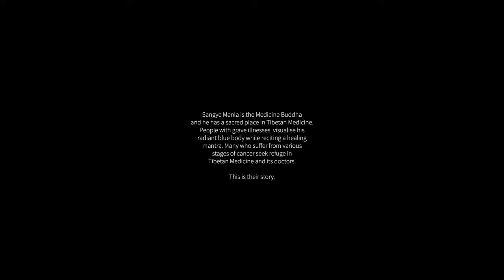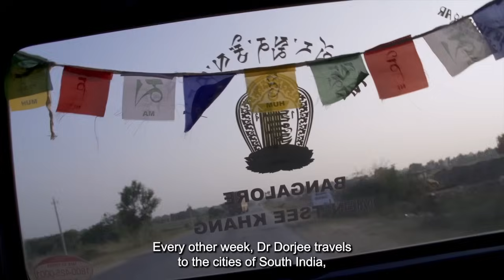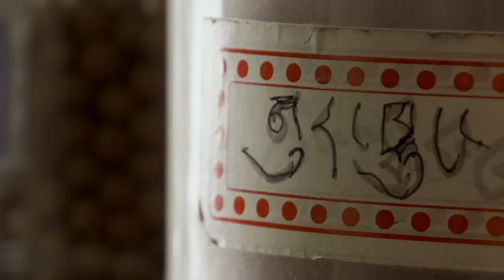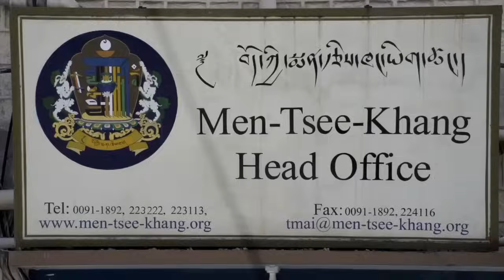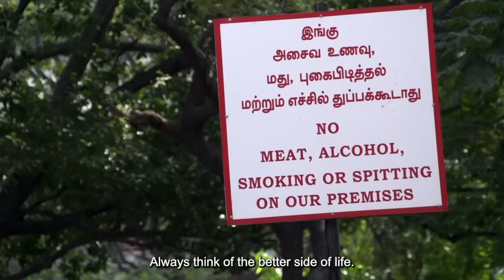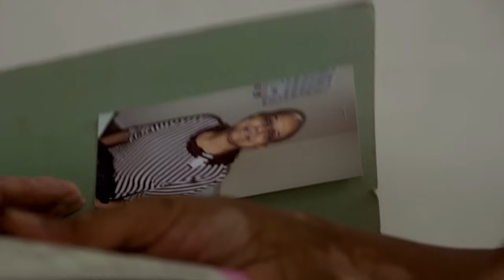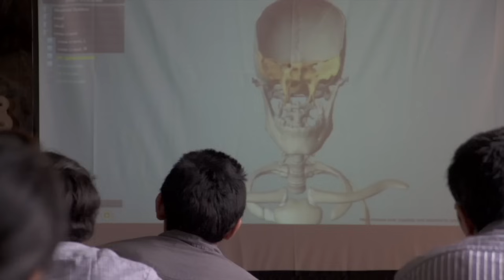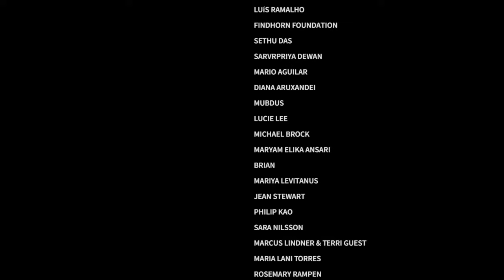Legacy of Menla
A fresh portrayal of Tibetan Medicine through the eyes of three Indian women who have been diagnosed with different stages of cancer. Often acting against their families’ wishes or the advice of Western doctors, they chose to put their faith in Tibetan doctors and change their lives.

🙏 Thank You Credits 🙏
We would like to extend our heartfelt thanks to the amazing creators

🎥 Video Credits:
   - Footage: The Legacy of Menla (Menla Hagyatéka) by ArrabonaStudio